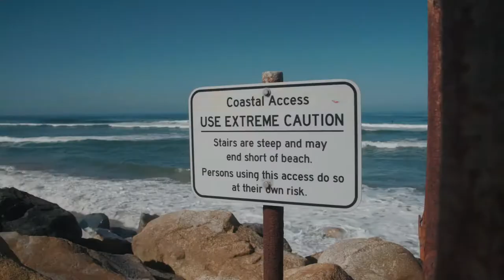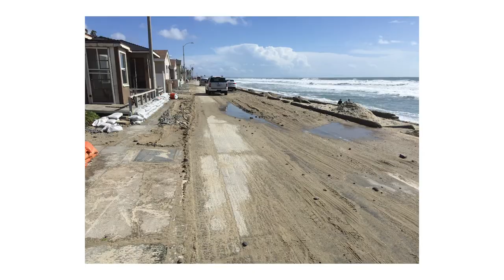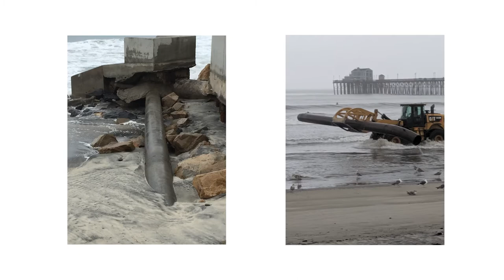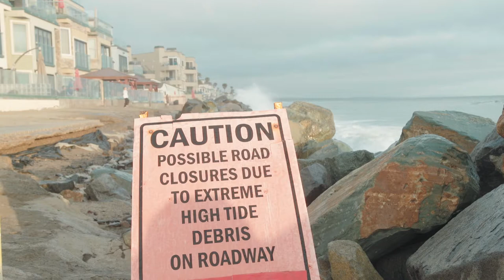Testing New Approaches to Protect Coastal Communities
Southern California’s coasts are on the frontline of climate change. The latest Intergovernmental Panel on Climate Change (IPCC) report confirmed that the region, like other coastal communities, will experience more frequent flooding and increased cliff, bluff, and beach erosion. With beaches and bluffs eroding at an annually accelerating rate, communities and the ecosystems they depend upon face significant risks.

A thriving coastal city, Oceanside is one of many cities battling to save its beaches from rising sea levels and erosion. After years of traditional planning and coastal management strategies, the City is now piloting a new approach.

In the summer of 2021, the Oceanside City Council voted to take action with a plan to stabilize its beach. The hope is that this process, and testing a new approach, will buy some time to plan for the future. The pilot approach aims to involve the community to protect community assets and co-develop a long-term sustainability strategy.

Every coastline and community is different: a solution that works well in one place may not be the best for another. But, other coastal communities facing similar challenges can learn from this process.